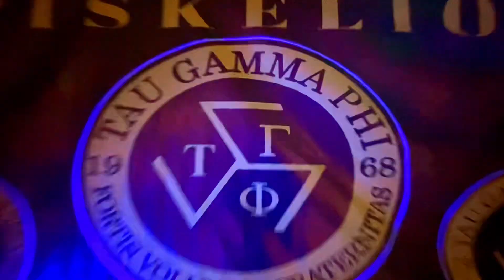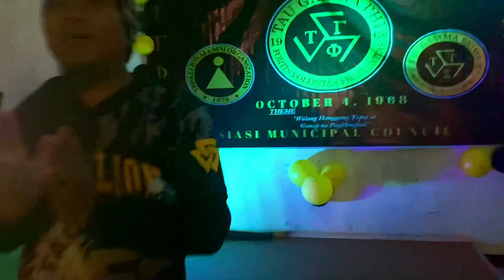Happy 55th Founding Anniversary Triskelion Siasi Municipal Council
Happy 55th Founding Anniversary
Triskelion Siasi Municipal Council

Ctto:
Triskelion Ako
Brian Constantinopla
ft. Rb Bandiola (Maldita/Unica)
49th TRISKELION SONG